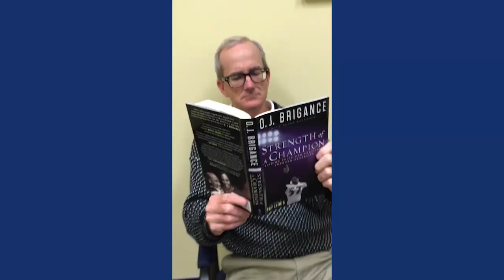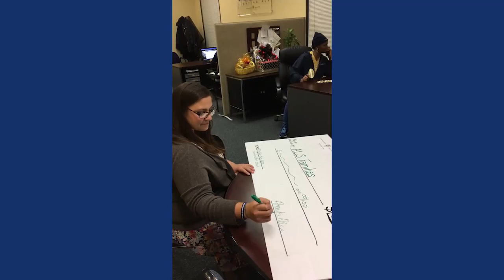Brigance Brigade Mannequin Challenge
Don’t let the fight against ALS stand still!